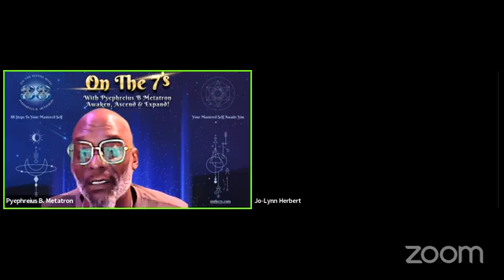On the 7s: Episode 64 - Mastered Self Numerology-The 4 Planes of Expression - Number One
Your Soul's Journey Through Spiritual, Physical, Mental, Emotional, Intellectual, Financial & Sexual (Inter-Personal) Awakenings, Ascensions & Expansions!